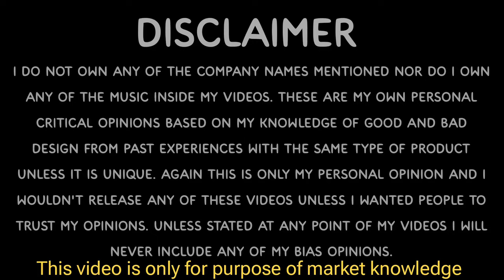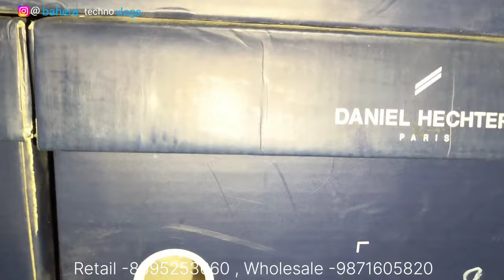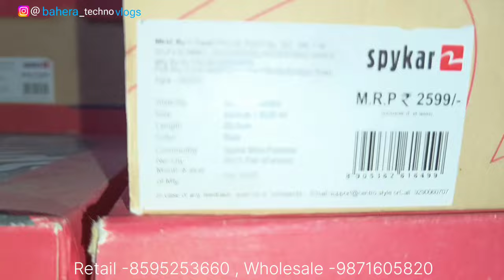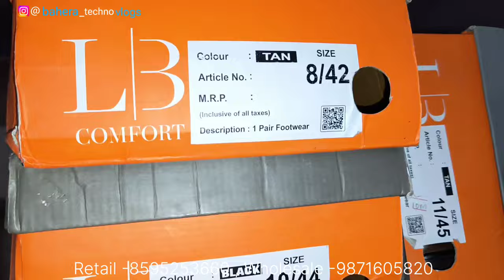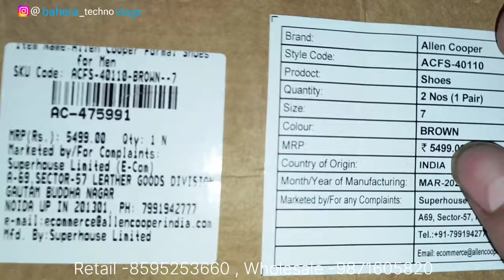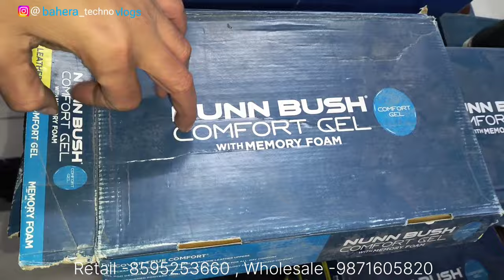🔥Branded Leather Shoes at Cheapest BIG SALE | Fashion Tree is Back | Boots, Formal, Chelsea, Sports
Seller Contract -
Retail -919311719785  ,  for wholesale -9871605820
Faishion Tree /G-77  shaheen bagh maine road near metro(kalindi kunj metro station , Okhla New Delhi , Loaction- Basement of Vanhussen Showroom ( Visit at this shop 11 to 9 pm every day)

My camera

SHOES, Branded First Copy Shoes,

delhi, fancy shoes wholesale market, cheapest shoes

wholesale market in india shoes wholesale cheap price,

ballimaran shoes market, chandni chowk ballimaran

Adidas original shoes and t-shirt, Nike shoes and t-shirt,

Adidas original shoes starting 800 Rs only, Raymond sweater, icon sport wear, super dry coat, women collection, winter collection, Coat, winter Collection, Genuine Leader

Leather Slippers cheapest price